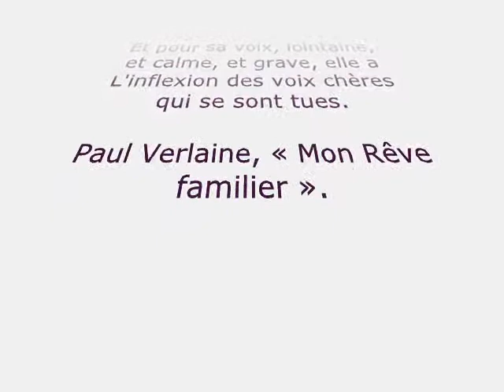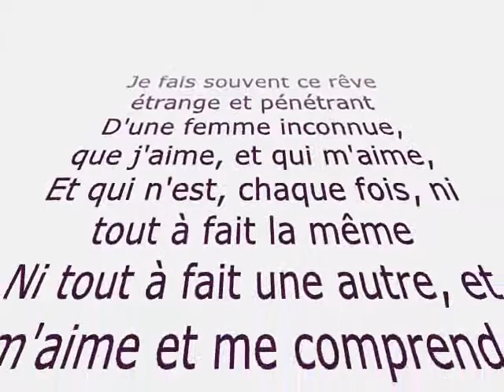JE FAIS SOUVENT CE RËVE PAUL VERLAIN